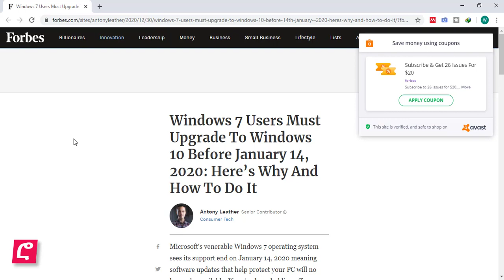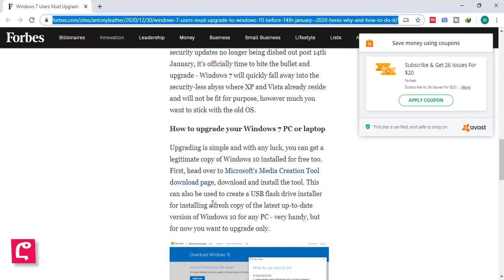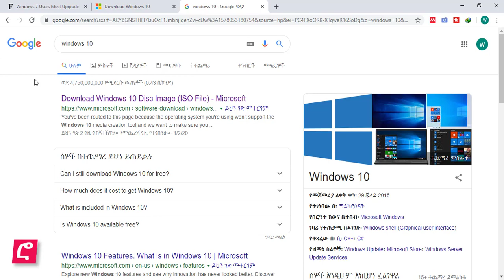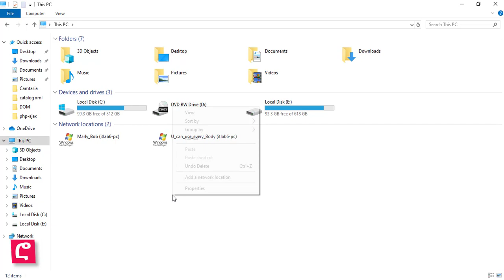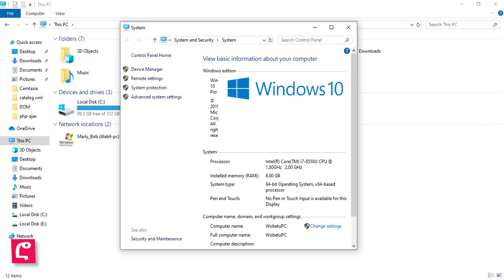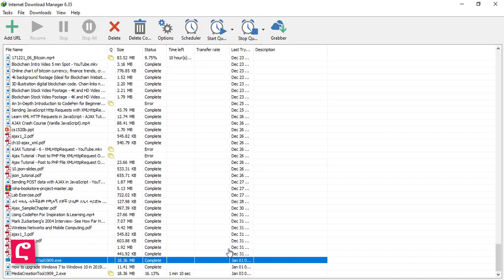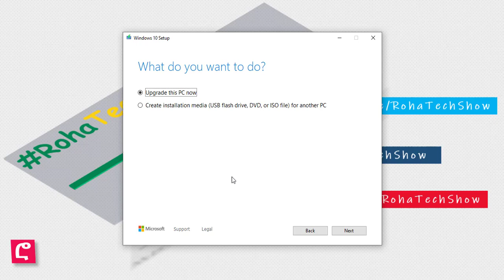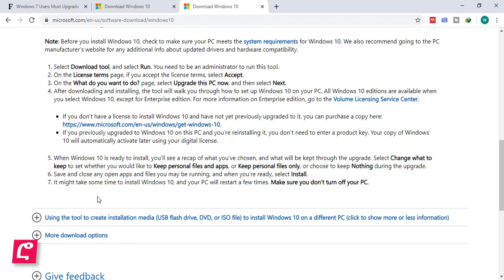ዊንዶውስ 7 ተጠቃሚ ነዎት? ወደ ዊንዶው 10 ማሻሻል ይጠበቅብዎታል። ለምን? እንዴት? - Upgrade windows 7 into 10, why and how?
ማይክሮሶፍት የዊንዶው 7 ምርቶችን ድጋፍና ማሻሻያ ማቅረብ እንደሚያቆም አስታውቋል። ስለሆነም የዊንዶው 7 ተጠቃሚ ከሆኑ ወደ 10 ማሻሻል ይኖርብዎታል። አለበለዚያ ግን የኮምፒዩተርዎ ደህንነት አደጋ ላይ ይወድቃል።

የማሻሻያ ምርቱን እና እንዴት እንደሚከውን የሚያሳየውን የበይነ መረብ አድራሻ እዚህ

ያገኛሉ።

ቤተሰባችን ይሁኑ። ሳብስክራይብ ያድርጉን። እናመሰግናለን።